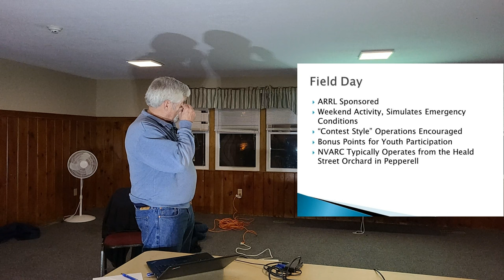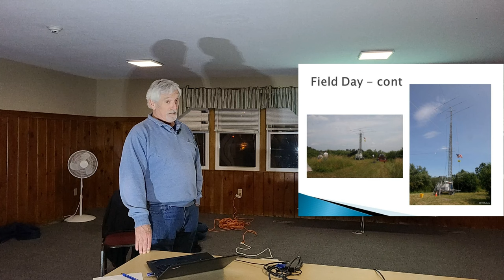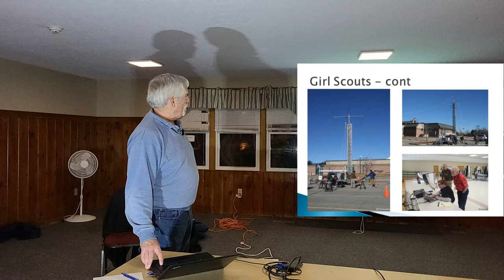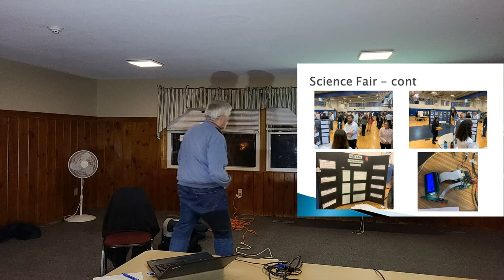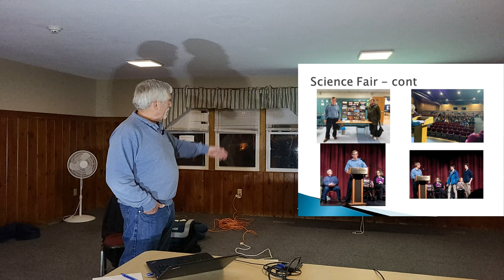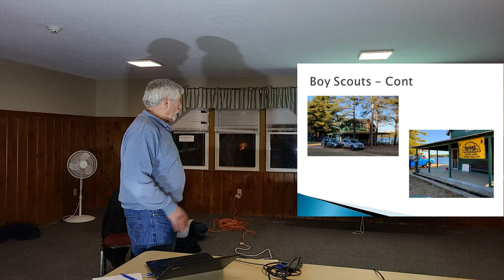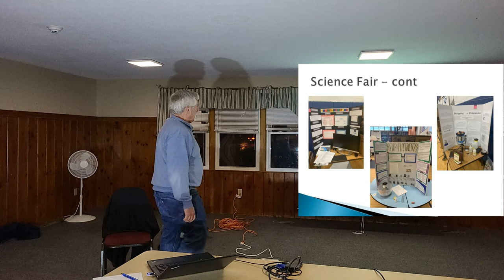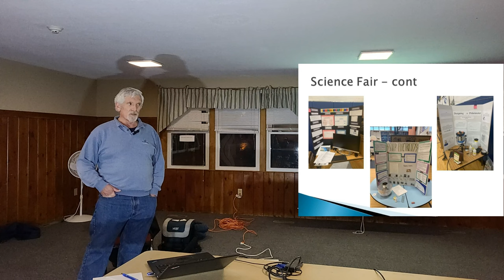NVARC Youth Activities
Bruce, K1BG, presents an overview of our club's youth activities

Recorded and edited by James Hein, N8VIM